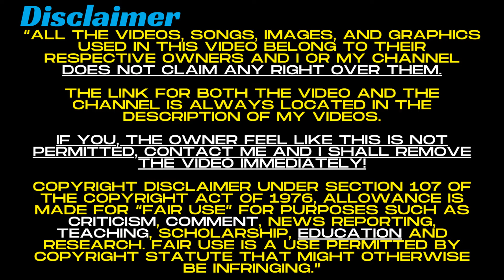A Swede reacts: When Britain NUKED the US .. Twice! (Mark Felton Productions)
Thats why we do it.. Is it good enough? No, lets make it better!